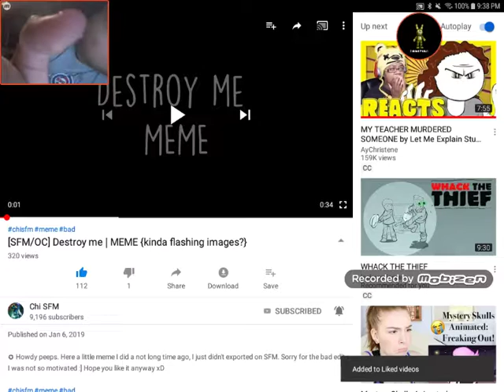Destroyme meme I am react to chi sfm